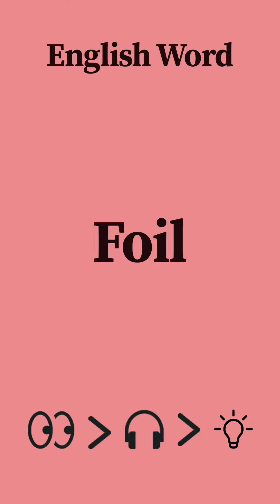📚 6 English words you should know to pronounce English correctly like a native English speaker